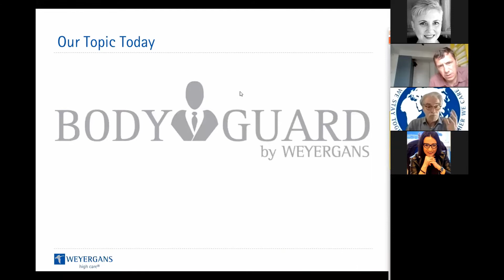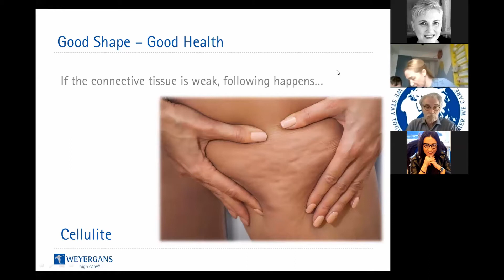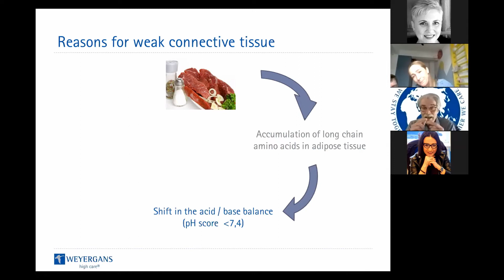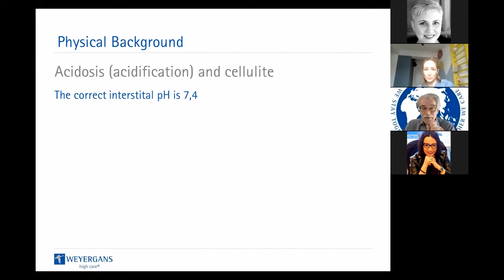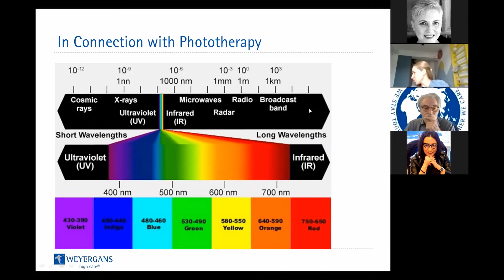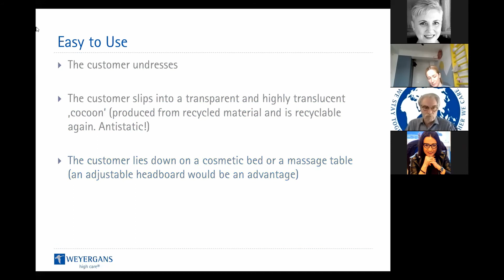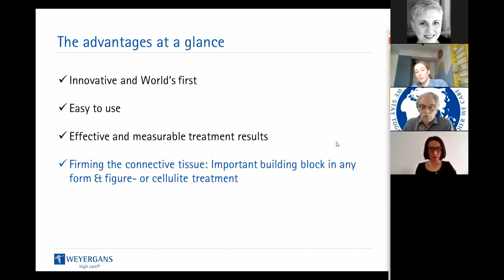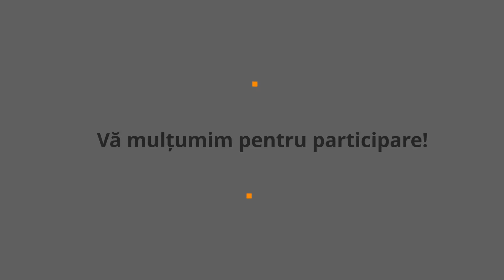Bodygard- cea mai noua inovatie Weyergans prezentare tinuta de Rudolf Weyergans The Lord of the Legs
Dr. Rudolf Weyegans, Founder of Weyegans High Care AG
Digital Beauty Festival 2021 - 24 Martie